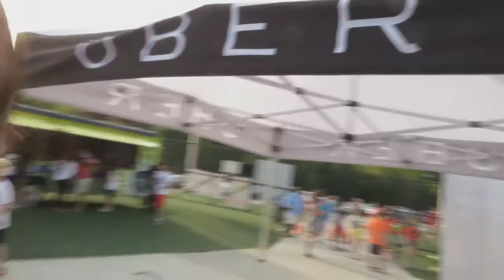Atlanta Silverbacks x Real Salt Lake, Uruguay x Costa Rica, England x Italy, and Japan x Ivory Coast